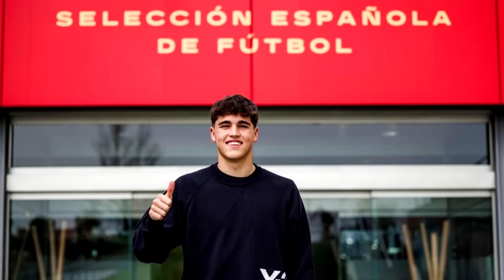MESSI: “EL REAL MADRID es el MEJOR EQUIPO” | LA PREMIER PUJA por RODRYGO